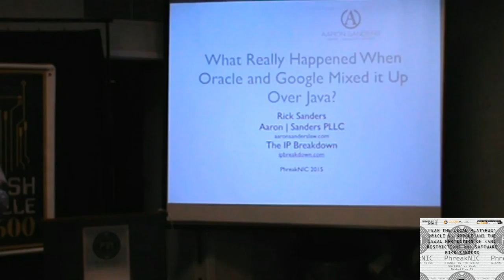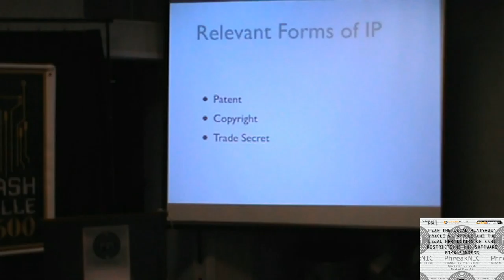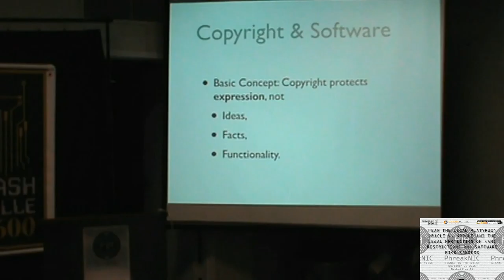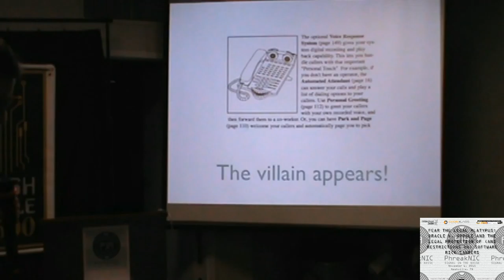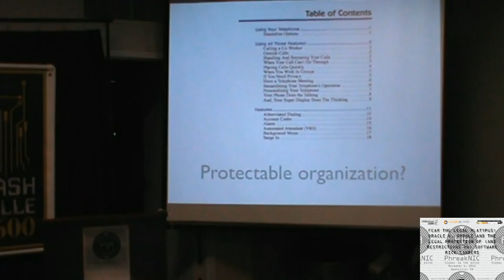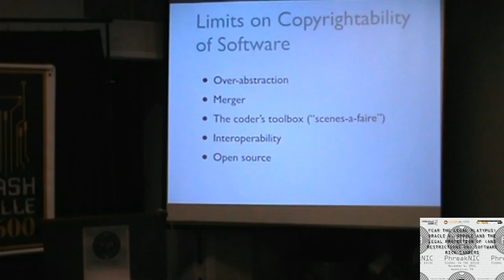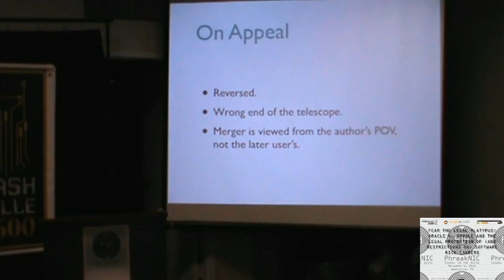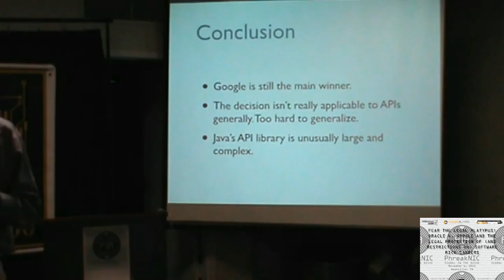PhreakNIC 19 - Fear the Legal Platypus: Oracle v. Google - Rick Sanders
Software is the platypus of the legal world: a beast that would be fantastical if you hadn't seen it for yourself. It's part copyright, part patent, part trade secret. The result is an ungainly patchwork of protection (and, hence, restrictions) that covers some aspects too well, others not at all, and generally just seems ill-suited for the creative functionality of software. Messy areas of the law also tend to be the most expensive, so courts don't often have to wade too deeply into the protection of software. But when Oracle sued Google over the use of Java APIs in the Android operating system, we had two well-heeled and highly motivated parties willing to fight for the soul of something that a lot of people cared around. In this talk, I'll explain what really went down in Oracle v. Google, dispelling several myths along the way; speculate about what it means for the protection of (and restrictions on) software; and wonder aloud about how the law could do a better job dealing with software.

The legal problems and challenges presented by software, hardware, e-commerce, social media and the Internet have long engaged Aaron | Sanders founder Rick Sanders' interest. Rick's first two cases of his career in Silicon Valley in 2001 involved the business and technology of making music available over the Internet. Rick was hooked on intellectual property ("IP") and especially the Internet.

He graduated from Vanderbilt University Law School in 2000 into the midst of the "dot-com" boom and bust. His practice started with a well-known Silicon Valley law firm in 2000, and his first two cases involved downloading music over the Internet. Since then, he has handled matters involving VOIP telephony, encryption software, online bidding systems and a certain hit song.

As you might expect, Rick writes and speaks frequently about intellectual-property, internet and free-expression issues. A list of his more significant articles and speaking engagements may be found in his curriculum vitae.